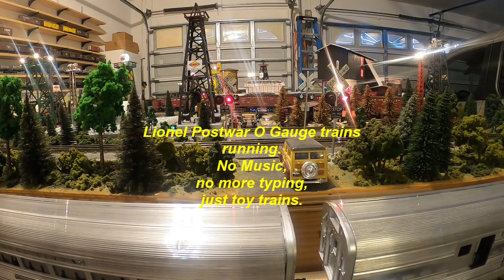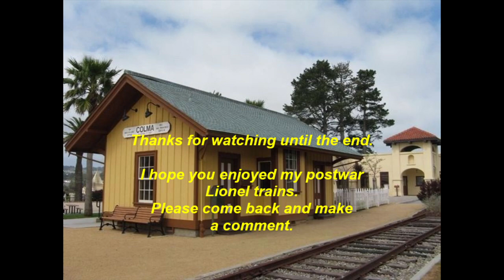Lionel postwar steam 675 helping a diesel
This morning I have a video of a Lionel 675 steam engine in front of a set of Alco diesel engines pull a heavy coal load. The Steamer is providing extra traction effort.